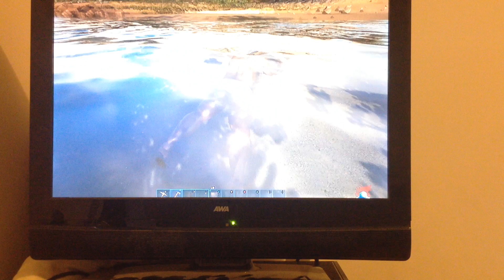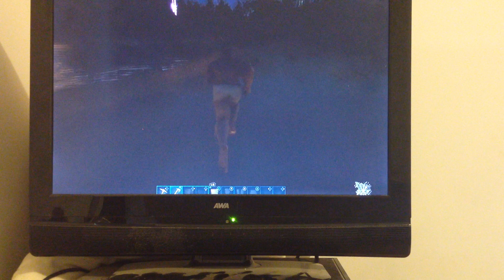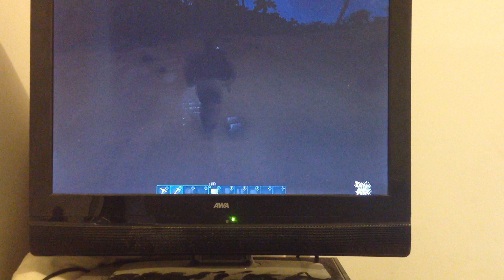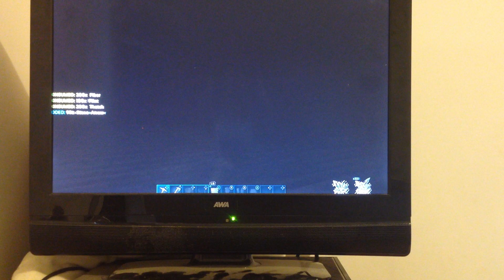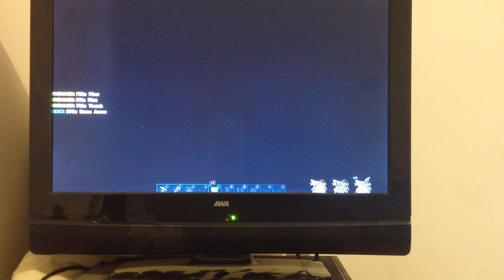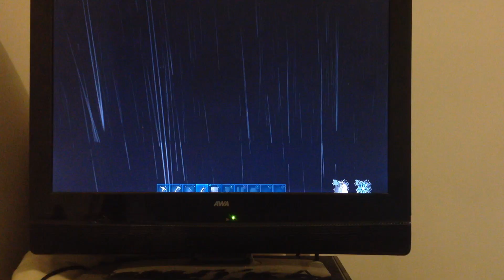Ark 02: bow and arrows